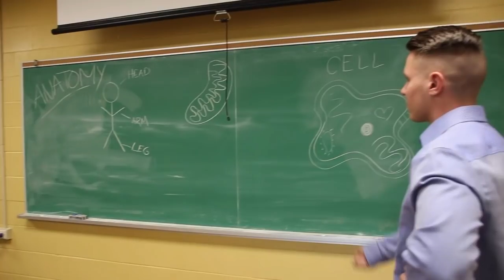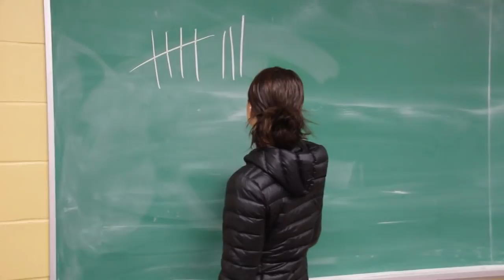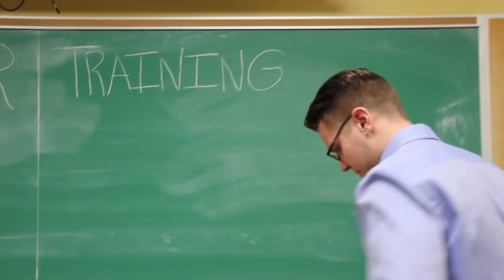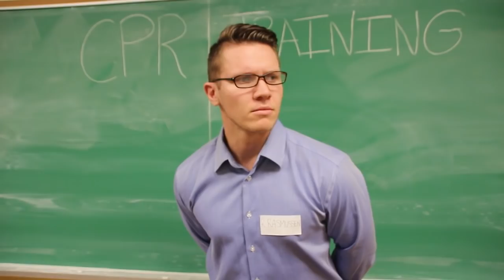Whistle Banquet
StFX Human Kinetics

The Office theme song by The Scrantones